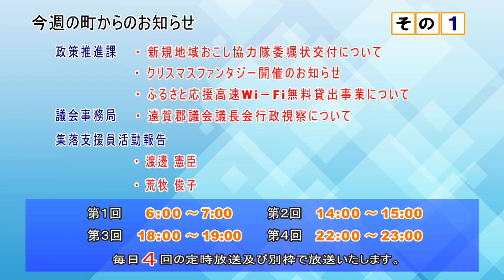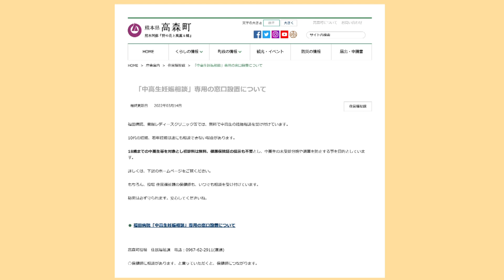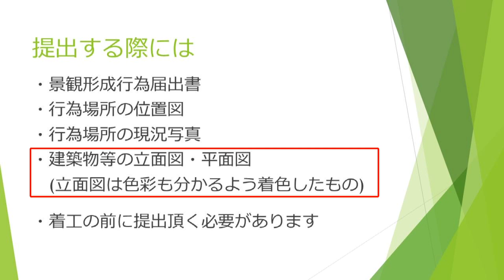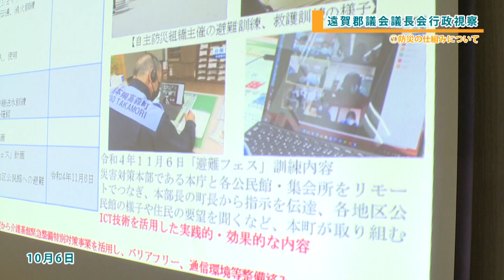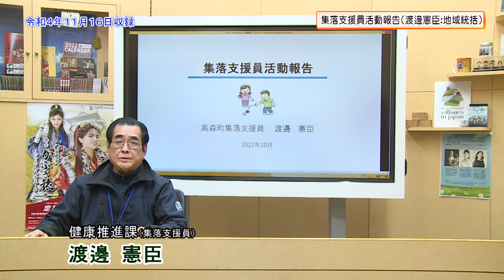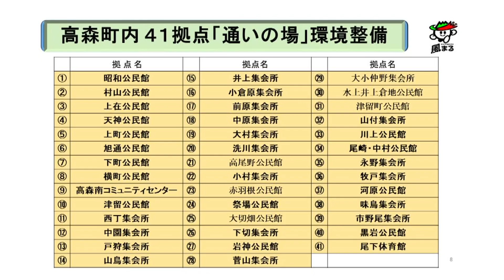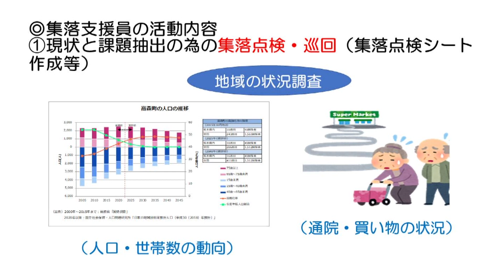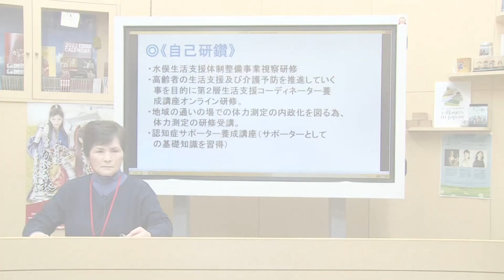町からのお知らせ 2022年11月19日から放送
町からのお知らせです